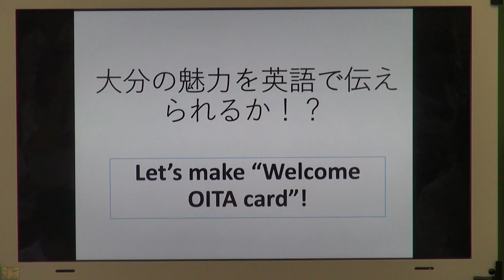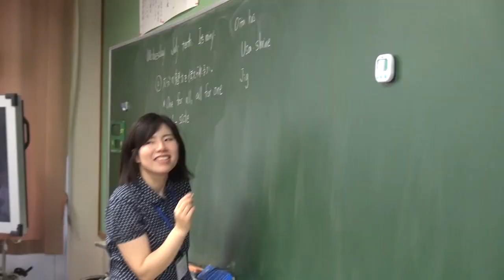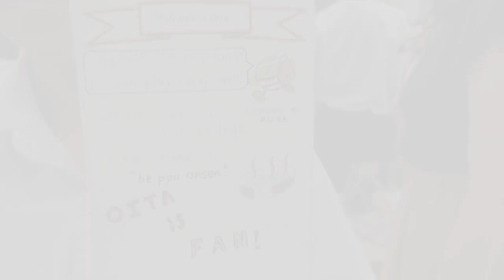シリーズ ラグビーワールドカップが大分に！ウェルカム・OITAカードにメッセージを書こう！大分県立大分豊府中学校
大分県立大分豊府中学で、ラグビーワールドカップにちなんだ授業が行われました。大分へ観戦に来られた方に配布するためのウェルカムカード作りです。果たしてどんなカードが出来あがったのでしょうか？